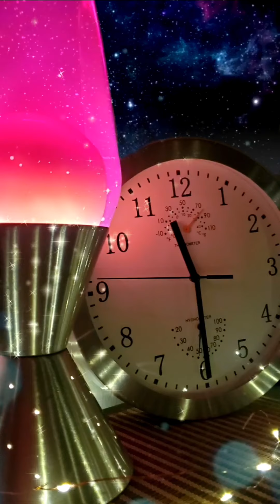Somos todos REFORMISTAS (20/30 Live)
Biblias q yo leo:
Traduccion al Lenguaje Actual (TLA)
Reina Valera (RV1960)
Bible Gateway APP